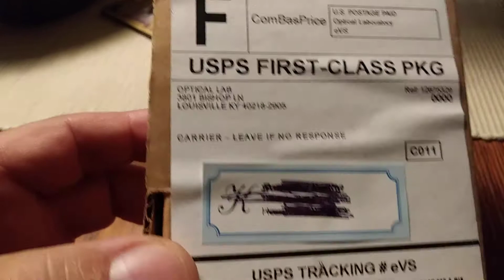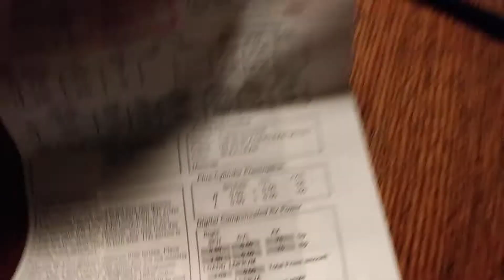Unboxing VA eyeglasses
BA eye glasses